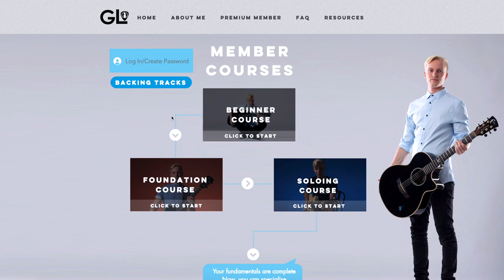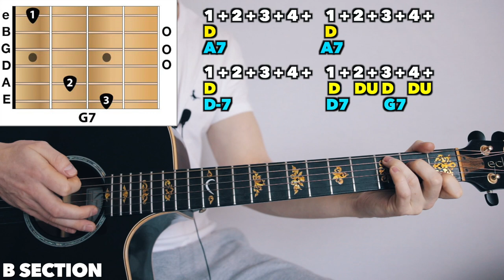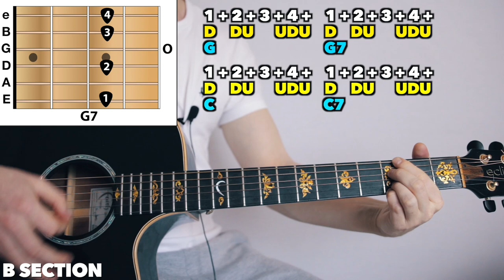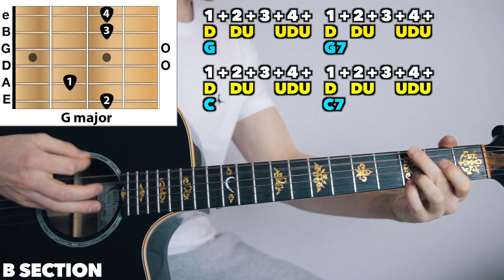Bare Necessities: Jungle Book 🎸Acoustic Guitar Lesson (How To Play: PLAY-ALONG)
In todays acoustic guitar lesson we're looking at how to play Bare Necessities from Disney's Jungle Book.
PLAY-ALONG: 13:56